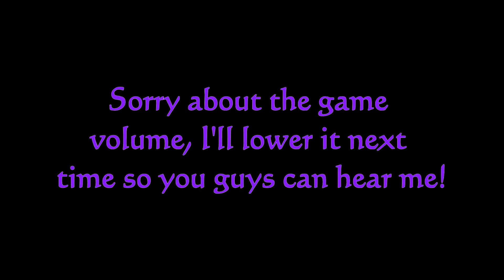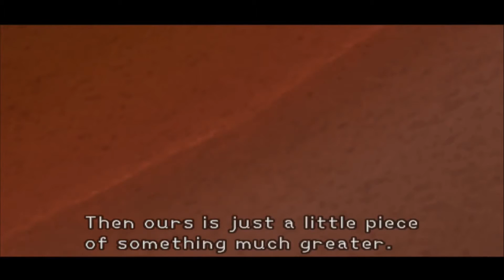Kingdom Hearts Episode 2: Kairi is Sora's girl!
Let's play of my all time favorite game, Kingdom Hearts

I'm gonna be playing all the Kingdom Hearts games, EVERY SINGLE ONE!